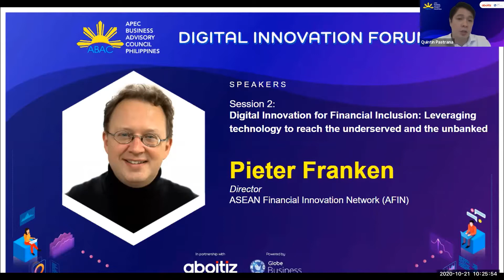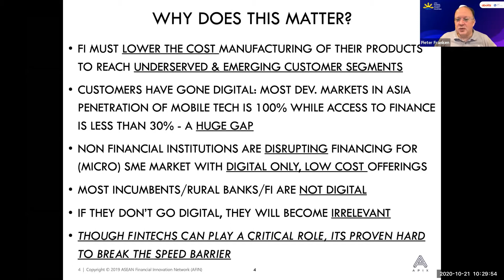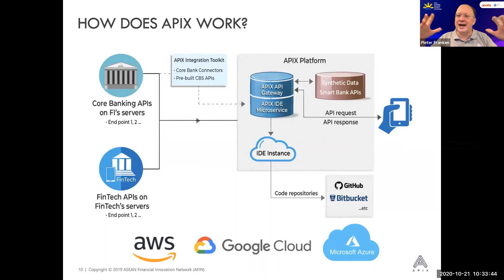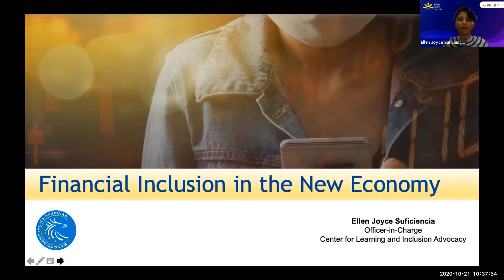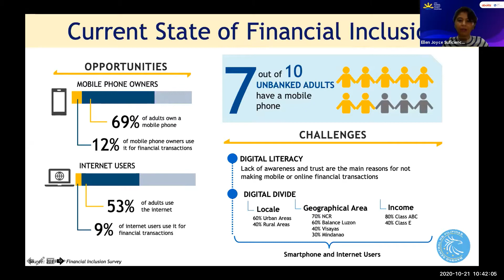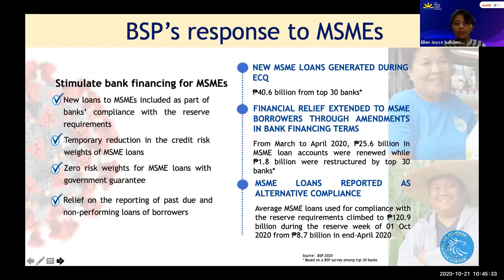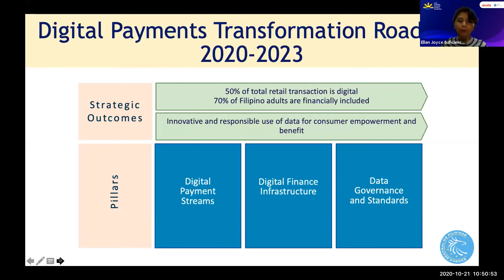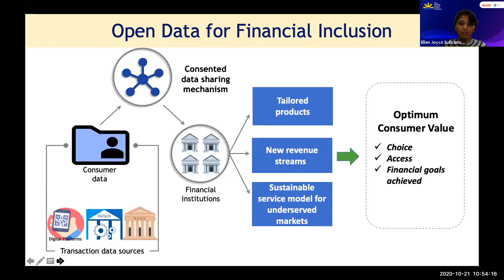Session 2: Financial Inclusion, Digital Innovation Forum 2020